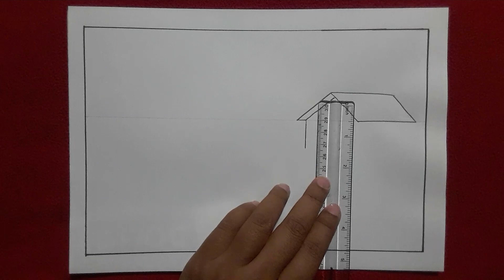easy landscape village scenery drawing | natural house drawing pencil | easy drawing for kids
1). Doms oil pastels color
2). Diamond Color pencil
3). Marker pencil Gxin , CD permanent Marker = 1.5 = 0.5
4). cad's paper/drawing paper
5). Masking tape
6). Drawing Hardboard \ Table
7). Paper Cutter

how to draw village scenery with pastel colour
how to draw scenery village drawing
how to draw a village scenery easy step by step
riverside village scenery with boat
riverside village scenery
river scenery with boat drawing
boat and river scenery
river drawing with boat
a scenery with boat
boat with scenery drawing
how to draw river scenery with boat
mountain and river scenery
village scenery with boat
boat in a landing place in a river drawing
scenery with mountains and river
village drawing with oil pastel
mountain drawing
easy drawing
prakritic drishyo